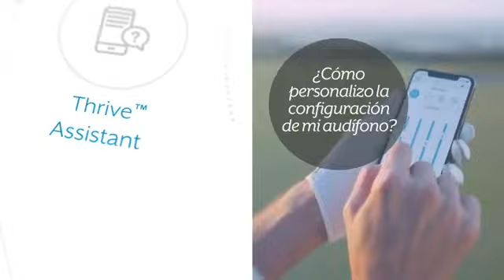Starkey Livio AI de Multiacústica, el primer audífono del mundo con inteligencia artificial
El dispositivo, distribuido en España por Multiacústica, redefine el concepto de audífono: controla la actividad cerebral y corporal, brinda información sobre el ritmo cardiaco (próximamente) y detecta caídas. Además, es capaz de transmitir llamadas telefónicas, música y mensajes directamente desde el smartphone